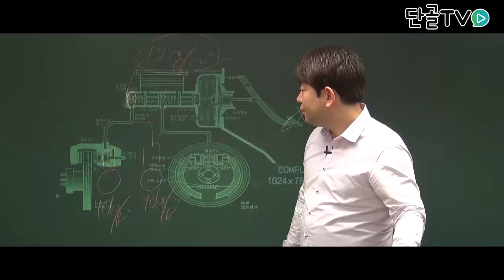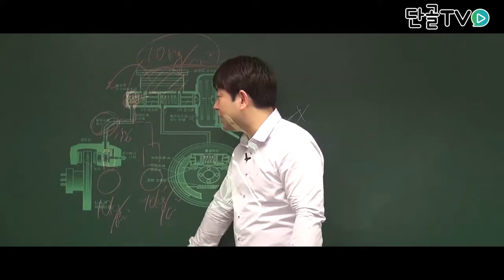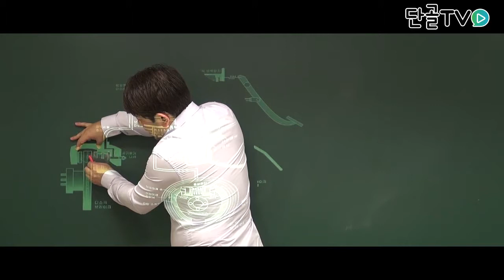운전직공무원_파스칼의 원리를 이용한 작동 방법